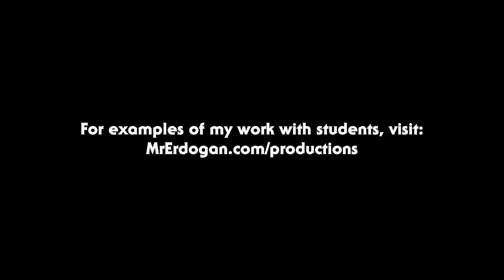Mr. Erdoğan - Digital Media Specialist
This is a promo video for some of my digital media work I’ve created to inspire my Film Studies students.